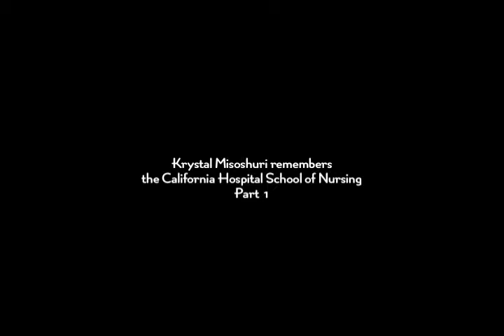Krystal Misoshuri on California Hospital School of Nursing Part 1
Krystal Misoshuri sits down to talk with us about when she was a student at LACC and at the School of Nursing at California Hospital. She shares with us some of the duties the nurses had to do, some of the friends she made while a nurse, as well as exploring the city when she was younger and how different the city is today. Some of her past experiences include running into celebrities such as Elizabeth Taylor and Gregory Peck. This interview was conducted on April 9th 2011 at the California Hospital.